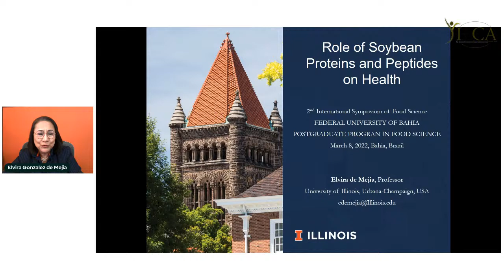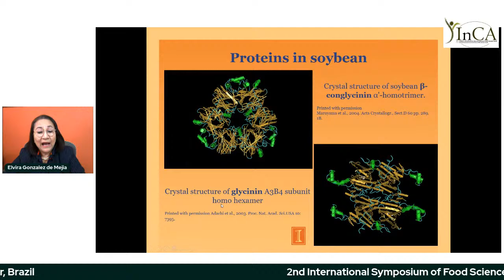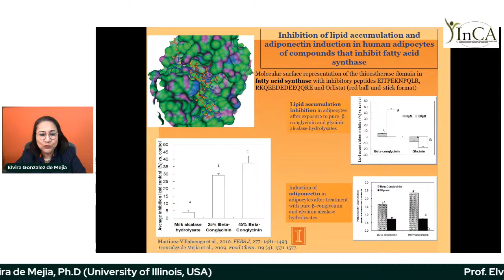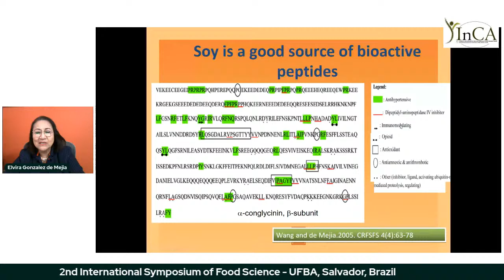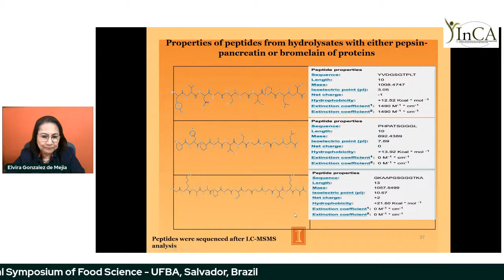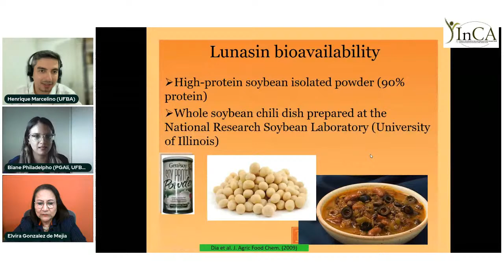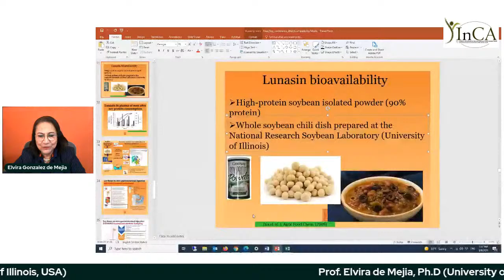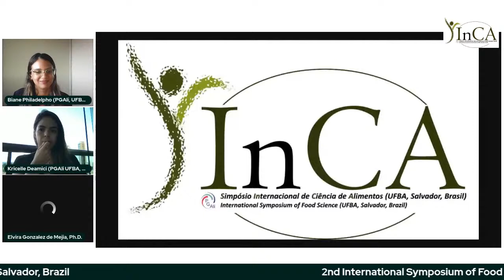Sinca 2022 | Day 2 | Conference | Role of Soybean Proteins and Peptides on Health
Conference: Role of Soybean Proteins and Peptides on Health

2nd International Symposium of Food Science - UFBA, Salvador, Brazil